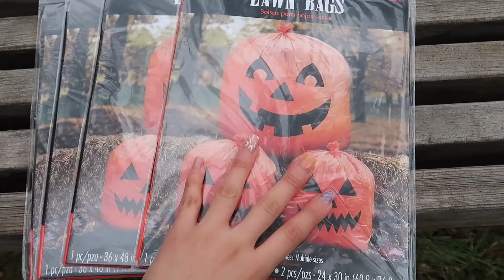RIDING THE LAWNMOWER!! | COME CLEAN WITH ME!